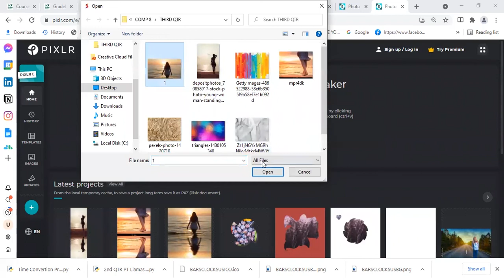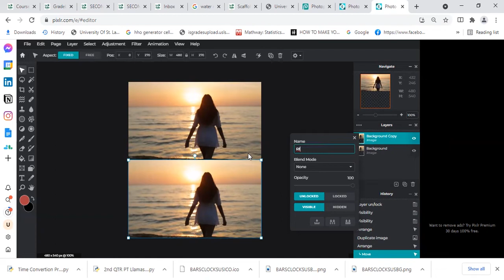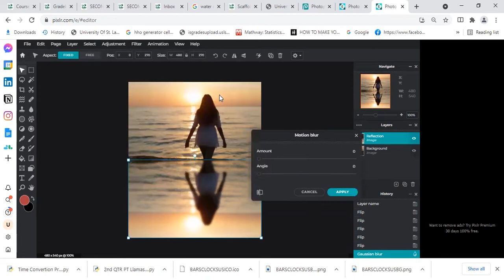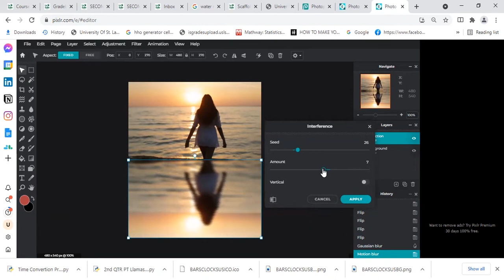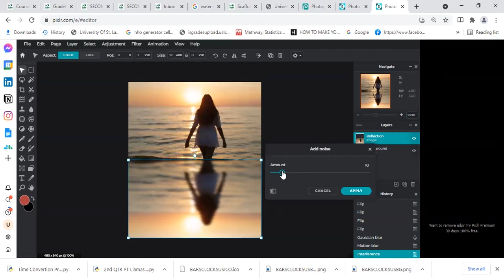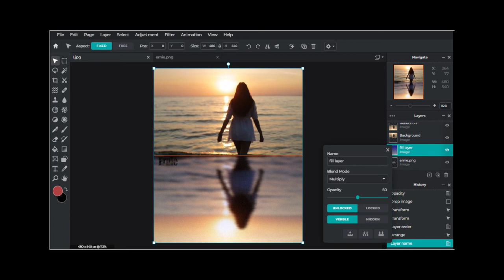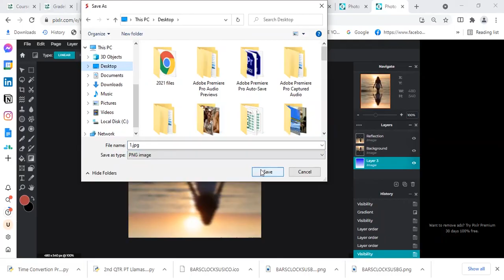Water Reflection Effect using pixlr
This tutorial will help you create water reflection effect using pixlr